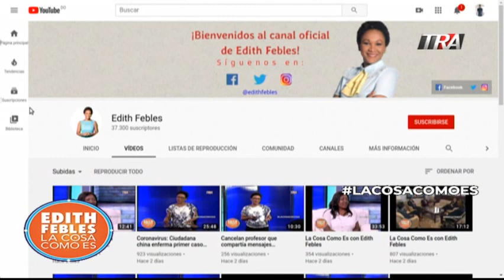Perspectiva de LaCosaComoEs Bloque 1 03-02-20